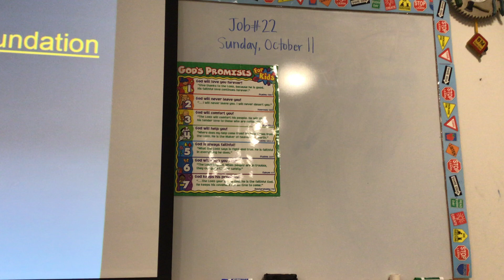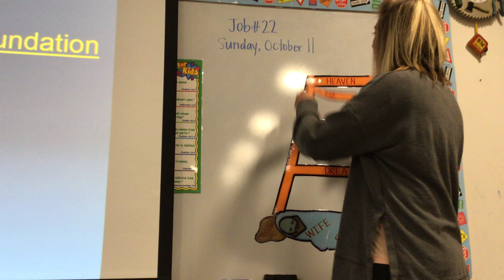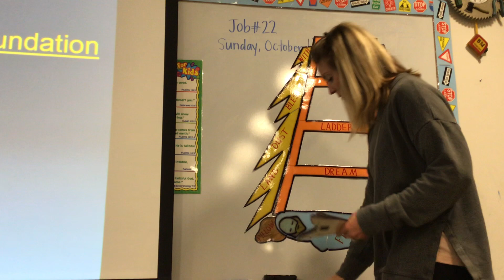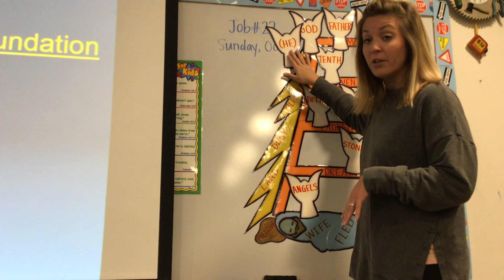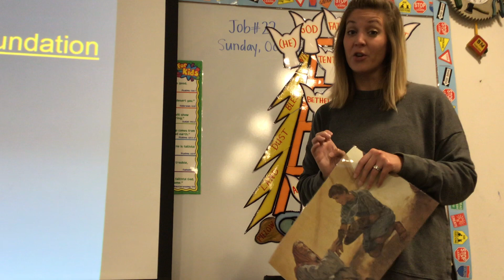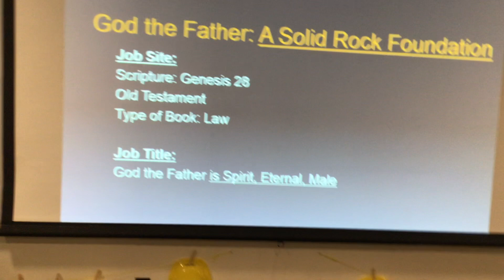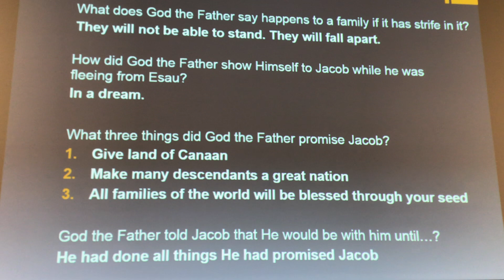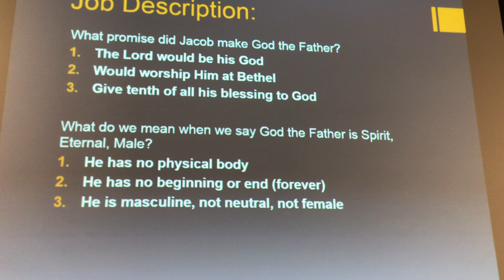October 11 - Lesson 22 - GTF Builders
In this class, Ms. Morgan teaches us how God the Father is Spirit, eternal and male.